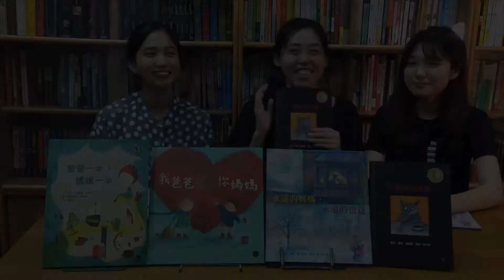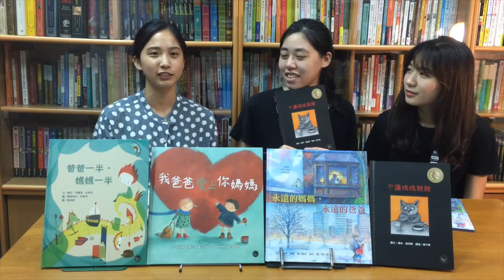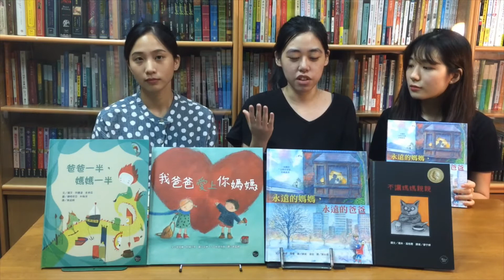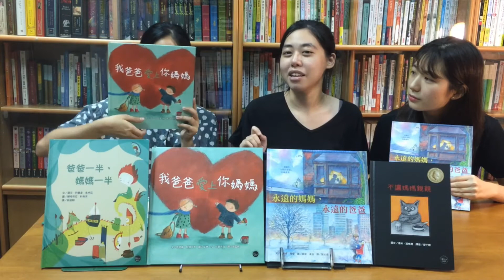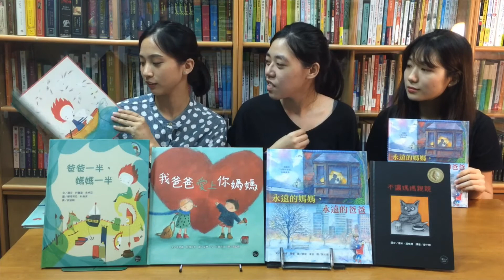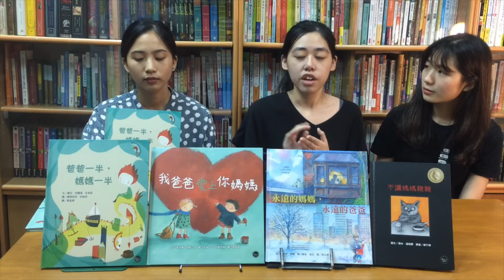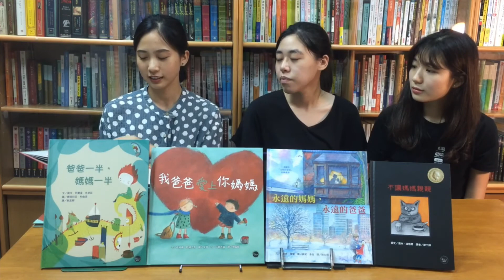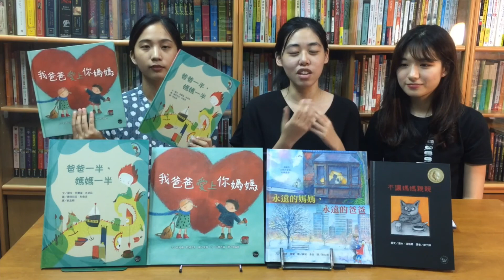【韋伯文化】繪本討論會──親子關係、離異家庭的深入探討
這次的主題是講述面對親子關係、家庭型態的改變，家長及孩子們該如何去進行溝通及相處，透過介紹四本主題特別、隱含深意的繪本，期待讀者們聽完能有所收穫，也可以底下留言分享你的看法呦~

🔹影片重點🔹

💋不讓媽媽親親 0:00-4:20
貓咪托比長大了，不想要再讓貓媽媽親親了，甚至為此對媽媽大吼大叫，貓媽媽感到很難過，覺得托比深深傷了她的心。最後，托比決定用自己的方式挽回親子間的感情

👨‍👩‍👧‍👦我爸爸愛上你媽媽 4:49-6:30
約柏好開心，他爸爸愛上了蘿絲的媽媽，蘿絲是他最好的朋友！約柏覺得好奇怪，為什麼蘿絲聽到這個消息之後一點也不開心呢？

👫 爸爸一半，媽媽一半 6:30-9:06
國王和皇后共同統治著一個美麗的小島，島上還有一位快樂的小王子。但是有一天，來了一隻巨龍，朝著城堡噴火、大肆破壞，島嶼因此分裂成兩半。一個原本寧靜祥和的島嶼裂成了兩半，就像原本完整的家庭，因為離婚而分裂...

👩‍❤️‍👨 永遠的媽媽，永遠的爸爸 9:06-10:45
父母離婚或分居後，面對如此生活的劇變，孩子最初會感到不適應，他們也許會懷疑：爸爸還愛我嗎？媽媽是不是不愛我了？

🔸討論心得🔸
雖然三位小編還未為人父母，但能站在(曾經)孩子的角度來討論關於青春叛逆期，及若面臨家庭型態的改變，會希望用何種方式來面對，其中整理出最重要的方法之一就是──溝通。
這四本繪本各自點出了維繫親子關係的要點，快點一起來看影片一探究竟吧！
後製：Emma
文案：Yuki
主持：Ting Yu
討論：Emma, Yuki, Ting Yu
買書去: